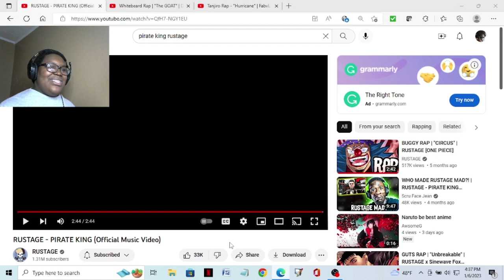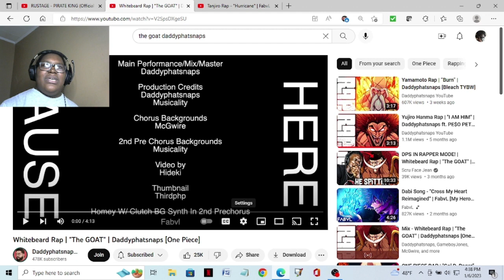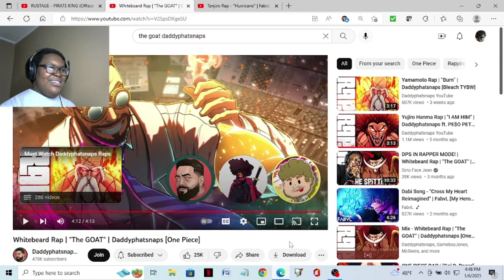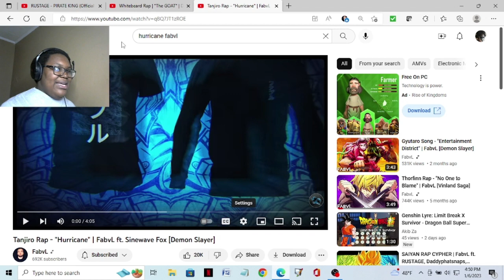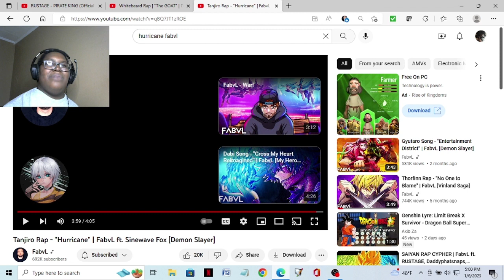SSG Lil Reacts to Pirate King by Rustage, The GOAT by Daddyphatsnaps, and Hurricane by Fabvl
Now that I am back until mid-January, I am going to continue keep reacting to recent anime raps, rap battles, and rap cyphers. I will try to also include raps from other artists as well as reacting to series and animations again. This is Pirate King by Rustage, Whitebeard Rap - The GOAT by Daddyphatsnaps, and Tanjiro Rap - Hurricane by Fabvl featuring Sinewave Fox (@SinewaveFox). I started watching anime raps. I have been watching a lot of anime raps by Youtubers like Rustage, Fabvl, Daddyphatsnaps, GameboyJones, and many more. They are all great. I had to react to these videos. This is my first triple rap reaction!

To avoid copyright, I am not associated with Rustage, One Piece, or Demon Slayer. I support the official release, the creators of the official releases, and Rustage's music and content. Go support the official releases and Rustage yourselves.

00:00 Intro
00:10 Introduction to Pirate King by Rustage
1:29 Pirate King by Rustage
4:14 Reaction, thoughts, and breakdown to Pirate King by Rustage
8:29 Introduction to Whitebeard Rap - The GOAT by Daddyphatsnaps
9:52 Whitebeard Rap - The GOAT by Daddyphatsnaps
14:05 Reaction, thoughts, and breakdown to Whitebeard Rap - The GOAT by Daddyphatsnaps
20:06 Introduction to Tanjiro Rap - Hurricane by Fabvl featuring Sinewave Fox
21:48 Tanjiro Rap - Hurricane by Fabvl featuring Sinewave Fox
25:48 Reaction, thoughts, and breakdown to Tanjiro Rap - Hurricane by Fabvl featuring Sinewave Fox
31:30 Outro